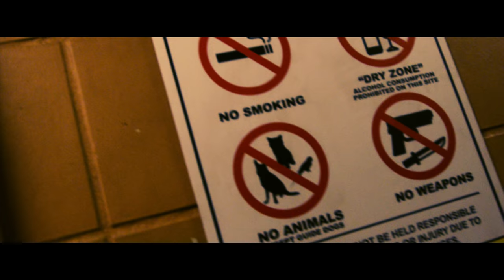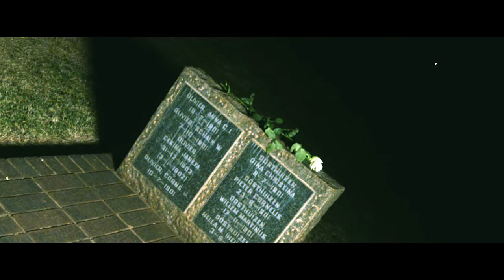J Molley - Dreams Money Can Buy ( Short Film )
A Neverbroke Production
Directed By J Molley
Edited & Graded By J Molley
Shot By J Molley, BanzWorldwide & ZeeTakesNicePictures

Music Produced By I'mNotGoofy & Ganja Beatz
Mixed & Mastered By Luthando Phihlela

J Molley's Debut EP, Dreams Money Can Buy is available